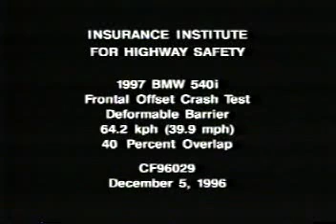1997 BMW 5 series moderate overlap IIHS crash test